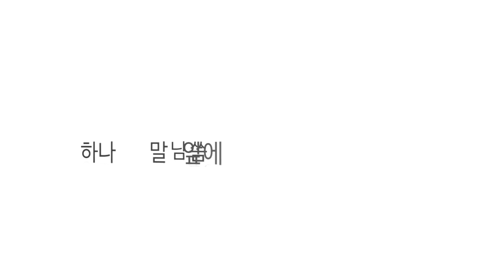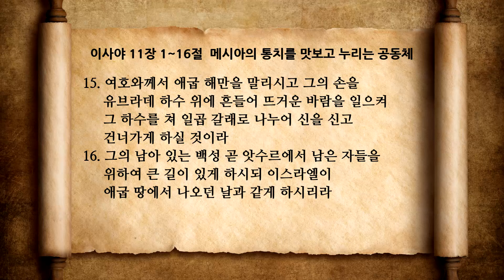이사야 11장 메시아의 통치를 맛보고 누리는 공동체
메시아의 통치를 맛보고 누리는 공동체